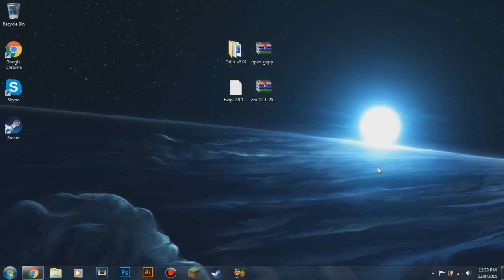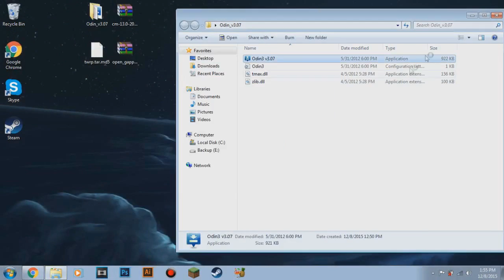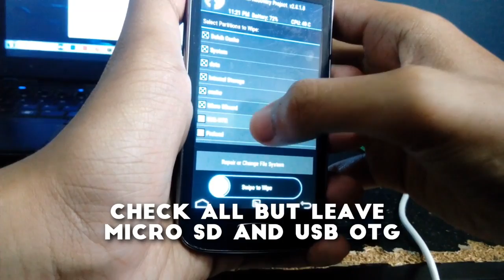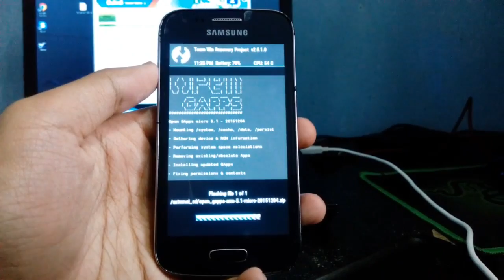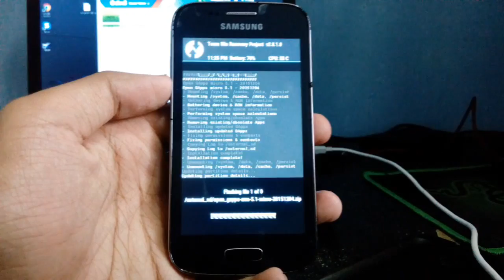How to Install Android 5.1.0 Lollipop On Galaxy Ace 3 LTE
This Rom Works Only For Samsung Galaxy Ace 3 LTE (GT-S7275R/B/T)